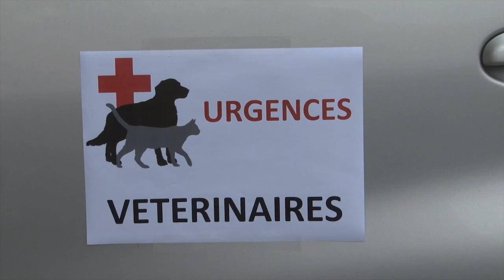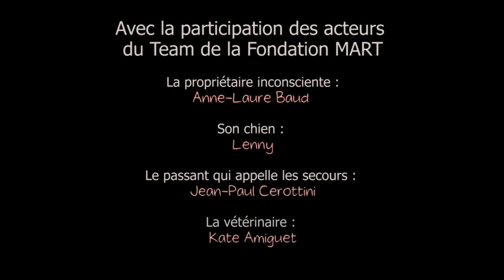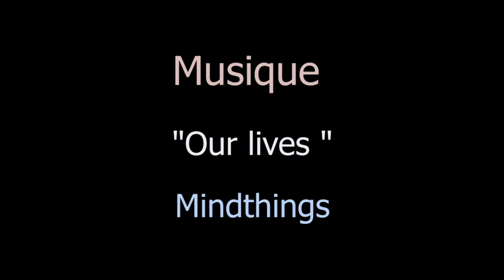5 minutes de trop ☀️🚙🐶 , et c'est la mort pour votre animal (archives : clip tourné il y a 15 ans) 😊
En farfouillant dans mes archives, j'ai retrouvé des vieilles vidéos militantes que je vais vous partager ici de temps en temps...
Je débutais dans le métier de vidéaste et mon matériel était très basique.
Merci à mes ami-e-s figurants (Anne-Laure, Jean-Paul, et moi en véto) avec lesquels on a passé de super moments. ❤️
PS : Le chien dans la vidéo a fait semblant d'être mort, mais a vécu heureux de nombreuses années après ce tournage 😊♡
🔴 Et évidemment dans une telle situation, il faut immédiatement briser les vitres pour sortir l'animal !!!

➜ Envie de SOUTENIR mes REPORTAGES et avoir ACCES à du CONTENU EXCLUSIF

➜ Mon SHOP EN LIGNE avec plus de 3'000 ARTICLES au choix en faveur des animaux et de la nature

Ton abonnement, ton clic 👍"J'aime", tes commentaires et le partage de mes reportages à tes proches contribuent à donner plus de visibilité à mon travail, et à faire entendre mon message en faveur du vivant à davantage de personnes. 🙏

Merci ❤️
Kate 👩 🐾